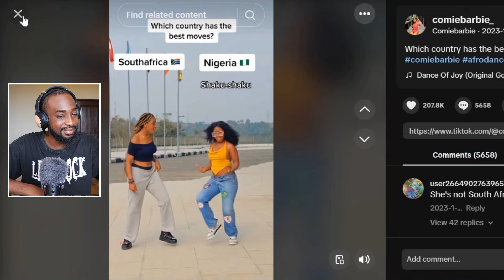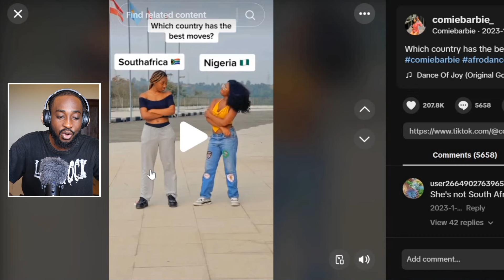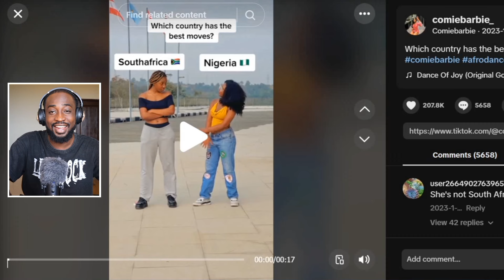Nigeria 🇳🇬 Vs South Africa 🇿🇦 Who’s Got The Best Dance Moves ??? Theboyfromojo Reacts 🔥